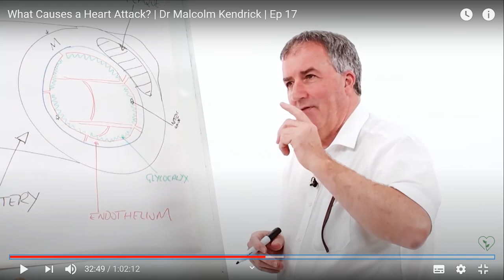শর্করা বা চিনি রক্তবাহী ধমনীর জন্য বিষের মতো ক্ষতিকারক কেন?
ডাক্তার ম্যালকম কেনড্রিক যুক্তরাজ্যের একজন নামকরা হৃদরোগ বিশেষজ্ঞ। আজ তার একটি আলোচনা থেকে জানলাম চিনি আমাদের ধমনীর জন্যে কেন এতো ক্ষতিকর। এই ভিডিওতে সেই তথ্যই আপনাদের জানবার চেষ্টা করেছি।